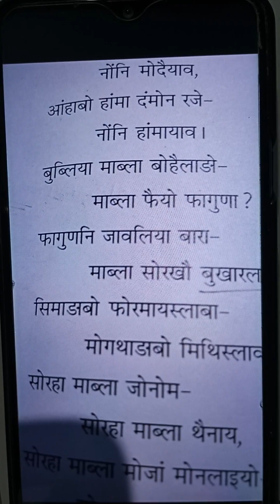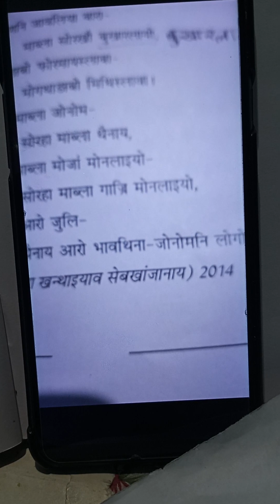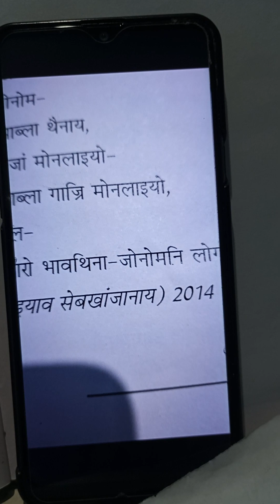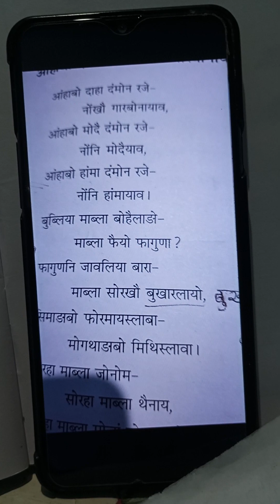Anghabw daha dongmwn Roje nwngkwu garbwnaiyao.